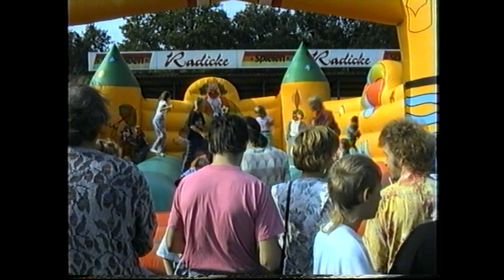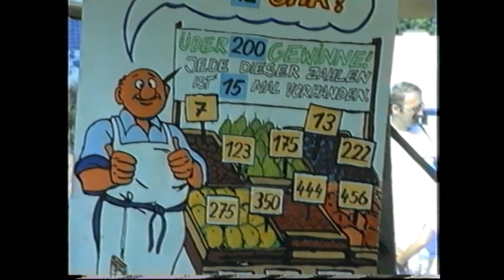Neukölln Fritz Reuter Strasse Fest 1992